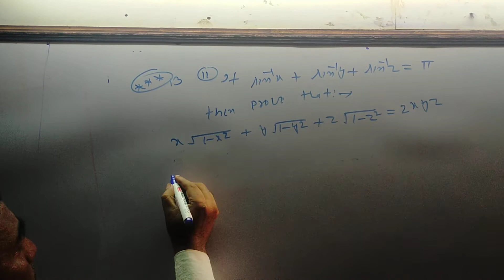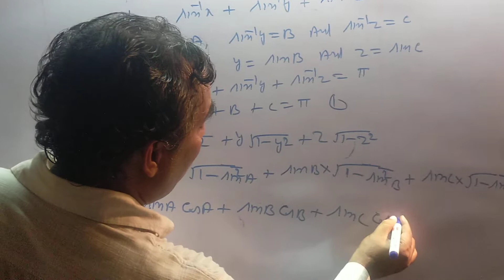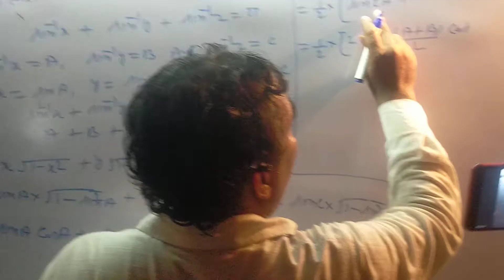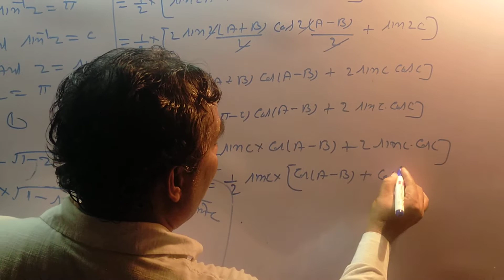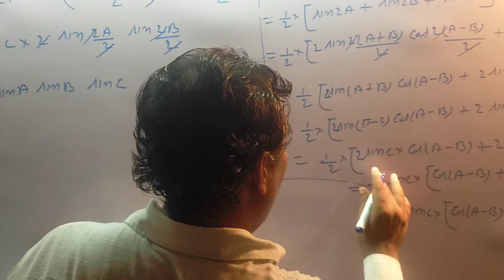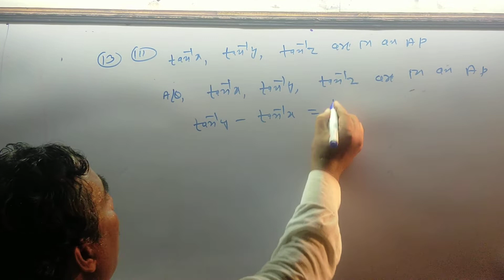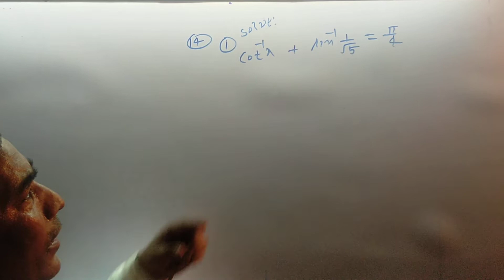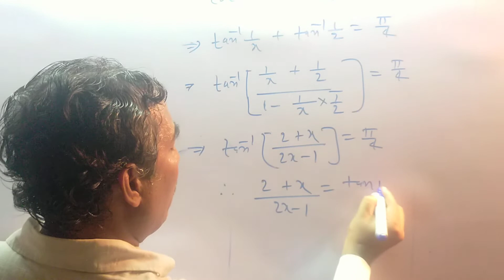16.Inverse trigonometry function |kc sinha|ex:-4.1|Basic for JEE mains and 12th by sanjay sir|Barh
mathematics centre by sanjay sir barh thana road